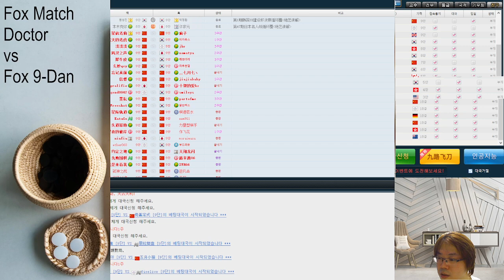AI Approach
"I want to study!": Baduk Lecture / Baduk Supplement Series
"I want to enjoy!": Game Review Series
"I want to train up my skills": Challenger Moves / Road to be Dan Player Series